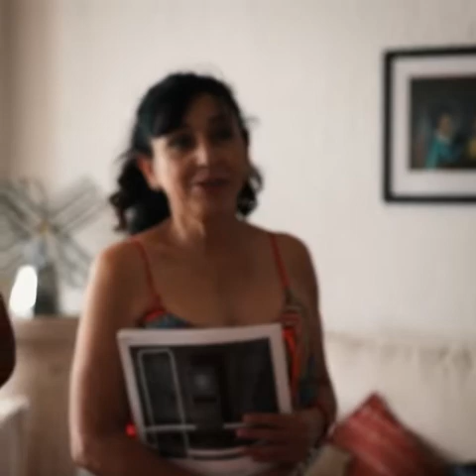LALAKING NGAKAGUSTO SA KANAYANG BIYAN HAHAHAH...(MATANDA NA ) SAYANG YONG GF NA MAGANDA PA NAMAN